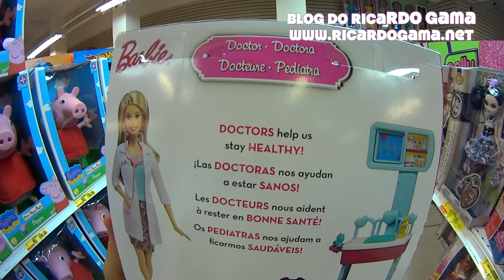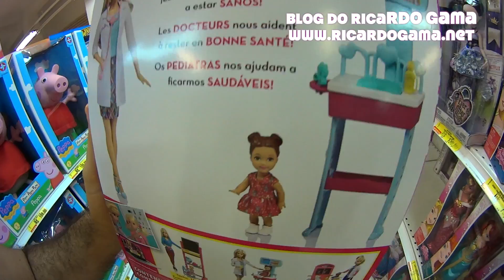Barbie Pediatra boneca, veste um jaleco profissional, mesa de exame possui um raio-x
Boneca Barbie Pediatra - Mattel
Barbie Pediatra da Mattel. Explore novas carreiras com os conjuntos completos da Barbie! A Barbie pediatra veste um jaleco muito profissional. A mesa de exame colorida possui um raio-x que se transforma quando o paciente senta. A Barbie pode verificar as batidas do coração da paciente com o estetoscópio e recompensar seu bom comportamento com um doce. Recomendado a partir dos 3 anos e aprovado pelo INMETRO.

História, origem e nascimento da Barbie:

Foi Ruth Handler, esposa de Elliot Handler [fundador da empresa norte-americana Mattel] quem teve a idéia de fabricar uma boneca adulta, que até então só existia em papel [na verdade, a boneca alemã Lili, feita de celulóide, é anterior à Barbie e pode ter inspirado Ruth Handler]. Mãe de três filhos, Ken, Skipper e Barbara, ela não teve dúvida quanto ao nome da nova boneca: Barbie, o diminutivo de Barbara. Mais tarde, Ken viria ser seu namorado e Skipper sua irmã-boneca.

Encomendada ao designer Jack Ryan, em 1958, ela foi lançada oficialmente na Feira Anual de Brinquedos de Nova York, em 9 de março de 1959. Barbie foi apresentada como uma modelo teenager vestida na última moda. Aliás, a imagem da boneca sempre foi a de uma top model, símbolo de sucesso, beleza e juventude.

Loura e vestida com um maiô listrado em preto e branco, a boneca nasceu com o corpo de manequim, longas pernas e cintura fina, as medidas perfeitas para os seus 29 cm de altura.

Ela já trazia modelos de roupas e acessórios que podiam ser trocados, ou seja, tudo o que pudesse identificar o universo jovem dos final dos anos 50: vestidos rodados, calças cigarrete, luvas e até um modelito para ir ao trabalho como designer de moda (1960).

A moda dos últimos 40 anos pode ser contada através da Barbie e sua coleção de estilos e modelos. Sempre na última moda, ela reflete as mudanças do mundo feminino. Em 1961, ela ganhou um namorado, o Ken, que tinha o tipo do ator de cinema Troy Donahue. Ken também sempre acompanhou a moda da época, munido de vários modelos e acessórios, além de variar o corte do cabelo de acordo com o último estilo jovem.

Os anos 60 corriam e a Barbie era a típica garota americana, com seu twin-set de lã e faixas no cabelo [perucas que vinham em três cores: loura, castanha e ruiva]. Em 1962, se vestiu de Jacqueline Kennedy, exemplo de elegância e bom gosto, com o famoso tailleur cor-de-rosa.